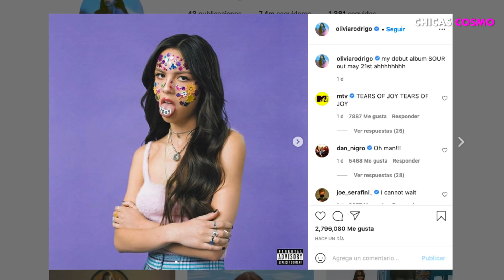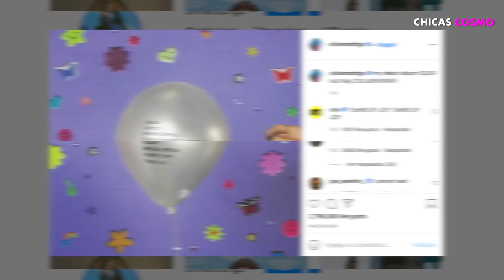OLIVIA RODRIGO CONFIRMA NOMBRE DE SU ÁLBUM DEBUT, MIENTRAS HACE UN GIÑO A TAYLOR SWIFT